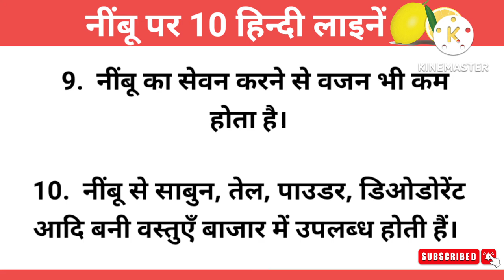10 Lines on Lemon | Few Lines on Lemon in Hindi | नींबू पर 10 हिन्दी लाइनें | StudyPrideCorner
10 Lines Hindi Essay

About video

10 Lines on lemon, 10 Lines on lemon in hindi, नींबू पर 10 हिन्दी लाइनें

Category - Education

Your Queries -
10 Lines on lemon,
10 Lines on lemon in hindi